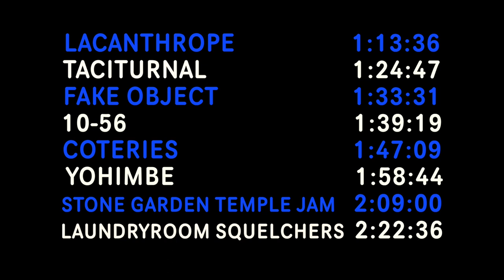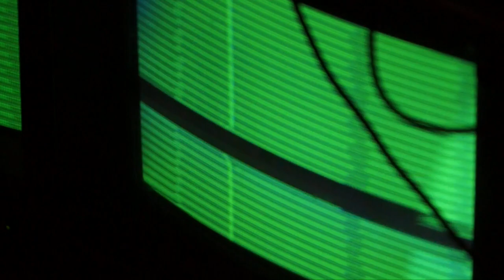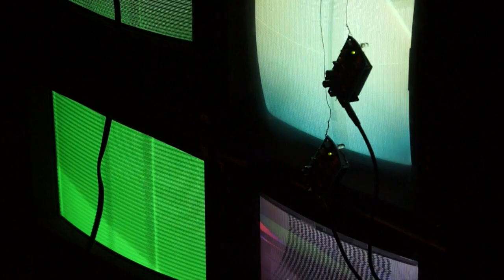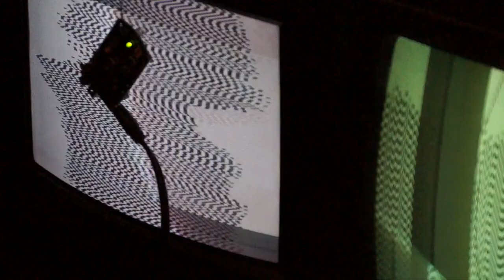International Noise Conference - 2016 July 6 - Live at 25 Watt - Richmond, Virginia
Performances by Head Molt [0:15], Stabbed in the Face [11:31], Brown Piss [22:38], Broadcastatic [29:08], Flesh Control [35:26], Yoga Demon [43:05], Muzak City [50:40], Blue Nine [57:08], Lacanthrope [1:13:36], Taciturnal [1:24:47], Fake Object [1:33:31], 10-56 [1:39:19], Coteries [1:47:09], Yohimbe [1:58:44], Stone Garden Temple Jam [2:09:00], and Laundryroom Squelchers [2:22:36].